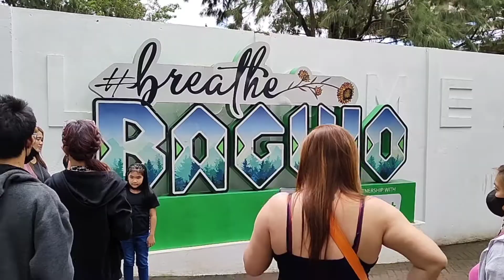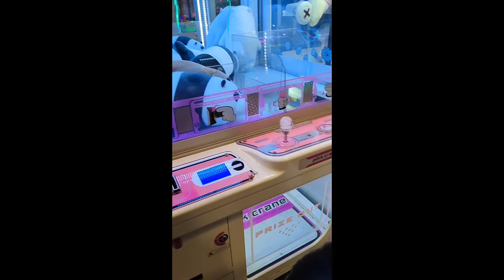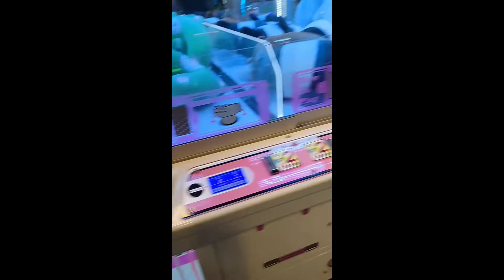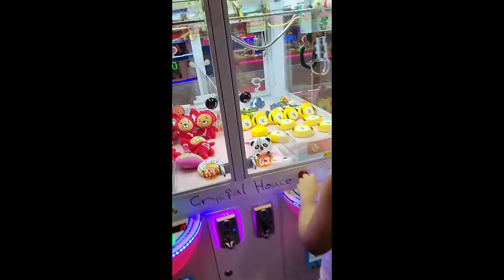Baguio Trip | Part 2 | Ej&Matt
Hi guys! Welcome to Ej & Matt channel. This is a mother and son bonding and family events. Sometimes I also share my cooking recipes and desserts. Thank you for always supporting me and my son 🤗